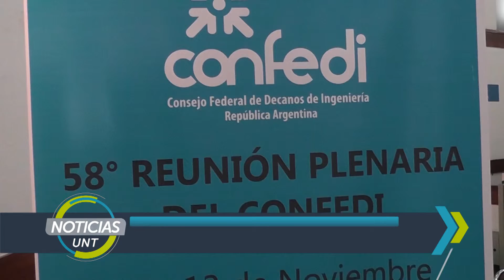Plenario de Decanos